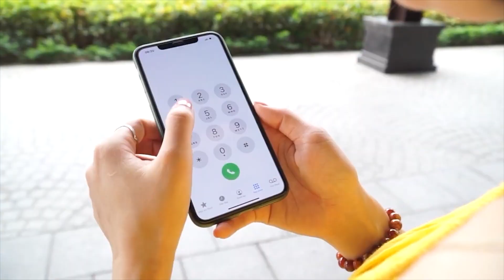MAI LINH TAXI GREEN CARD FOR $KAI HOLDERS IS HERE!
The moment you have been waiting for, the exclusive Mai Linh Green Card for KAI Holders is here. Crypto travelers can pay for taxi rides more conveniently. Want to experience the 1st blockchain taxi card in Vietnam?

For now, let's check out the teaser video!